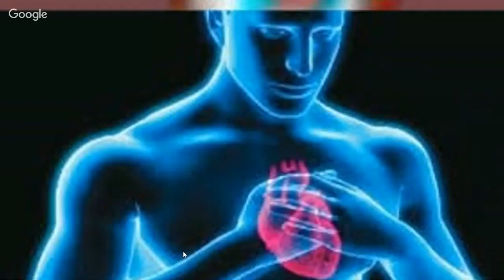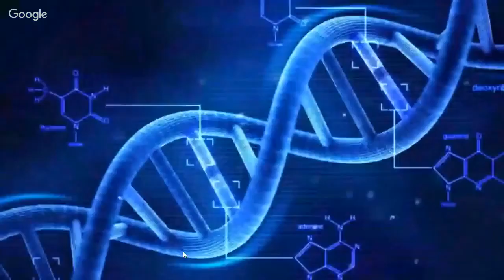Mireya Diaz de leon el chacra del corazon